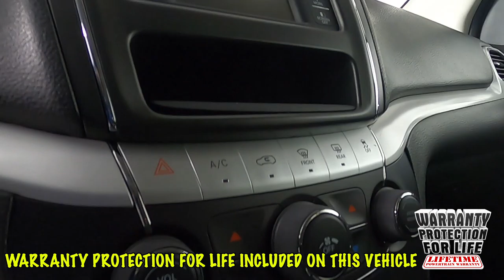2018 Dodge Journey SE SUV 3C4PDCAB2JT183443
"Fresh Trade! Locally Owned ""1 Owner"" 2018 Journey SE w/ only 30k miles and Sunset's Exclusive ""Warranty Protection for Life"", the peace of mind that should come with buying a pre-owned vehicle!

 Option Highlights

 - 7 Passenger Seating
 - 6 Speaker Sound System
 - Halogen Quad Headlamps
 - Black Side Roof Rails
 - Sunscreen Glass